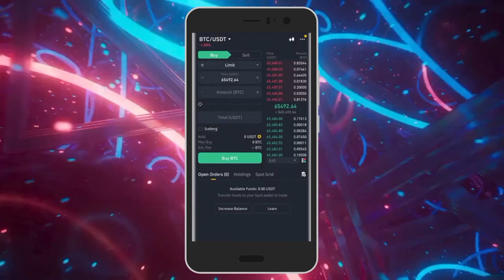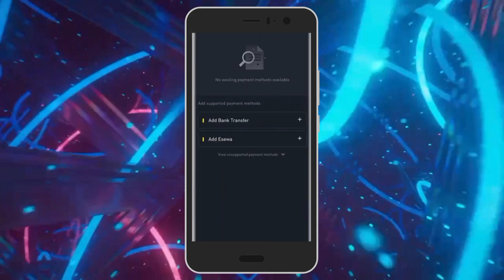Cómo Vender Bitcoin en Binance